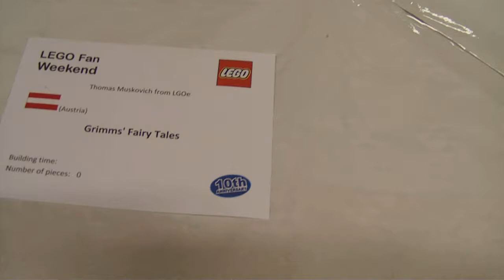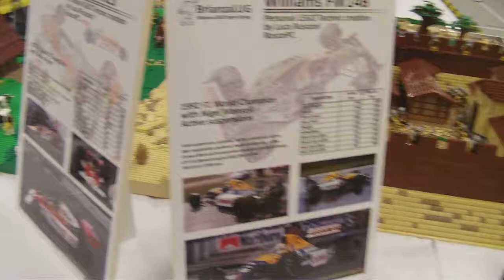LFW2014DK - Hall 1, Table 2